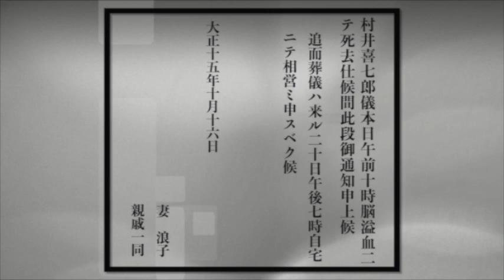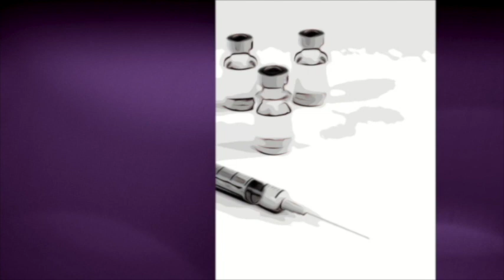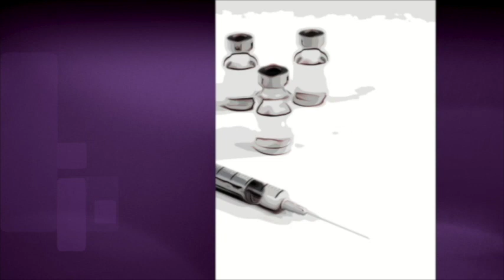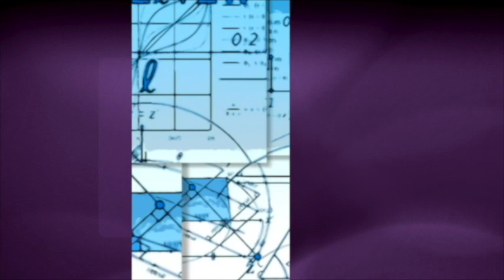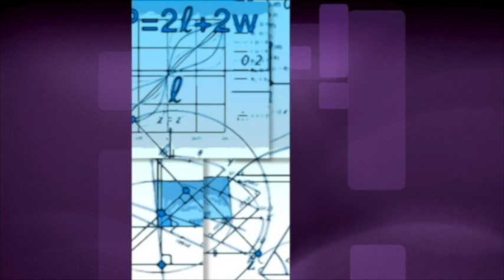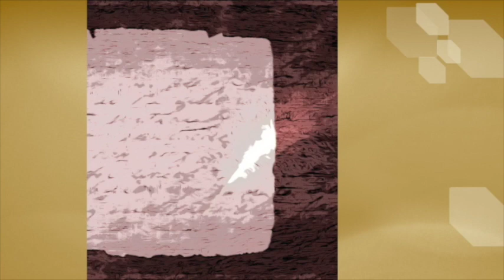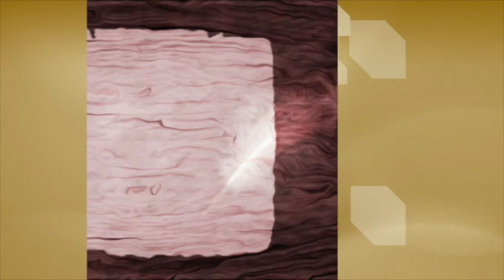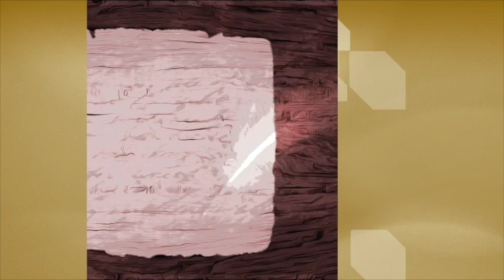【ミステリー/推理小説/朗読】小酒井不木・疑問の黒枠【オーディオブック/長編】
①
プロローグ 0:22
死亡広告 16:48
恋人同士 39:57
模擬葬式 57:32
病める夫人 1:14:04
②
刑事の出張 1:42:10
教室の事変 2:09:44
死因の説明 2:23:53
脅迫状 2:43:19
遺言状 3:03:24
③
死亡広告主 3:31:26
死体の行方 4:00:46
家宅捜索 4:16:18
追跡 4:36:40
二通の手紙 4:59:30
④
意外な発見 5:21:41
教室の怪 5:42:39
電話 6:07:51
絶体絶命 6:28:45
邂逅 6:46:56
⑤
対面　7:05:14
臨終　7:37:40
尋問　7:52:32
真犯人　8:14:36
エピローグ　8:29:53